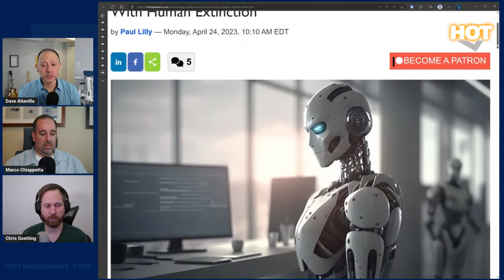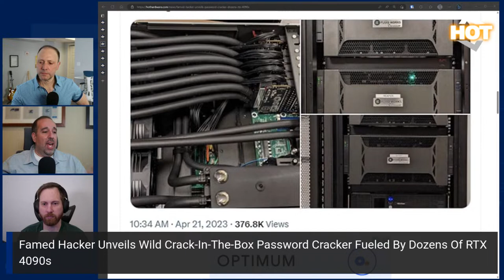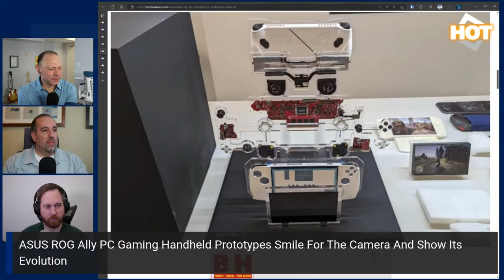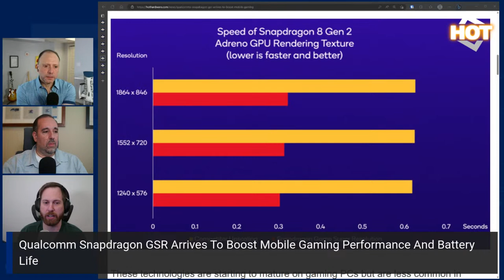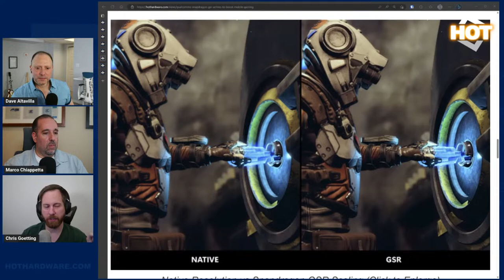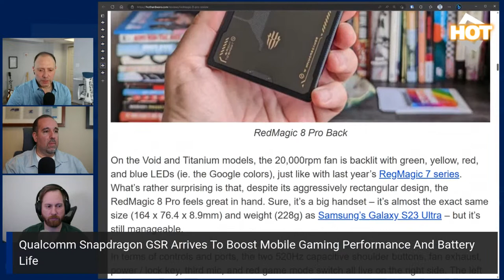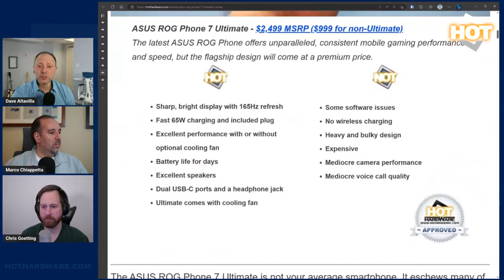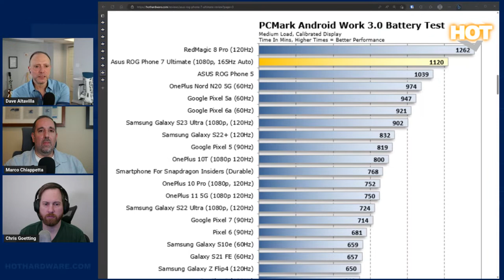Mobile Gaming Madness! Snapdragon GSR, ASUS ROG Phone 7, RedMagic 8 Pro & More!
Join us LIVE today 4/26 at 5 : 30 ET, when we'll be chatting it up about a bunch of hot new technologies in the mobile gaming market, powered by Qualcomm Snapdragon, ASUS, RedMagic and more!

15" Bi-Color LED Video Light Panel
LG Ultragear 38GL950G 38" IPs Curved Gaming Monitor